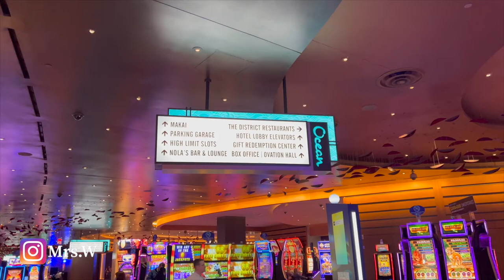Vlogmas Day 9 | Missing Package | Lunch @ The Ocean Casino | Sydney White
Hey Guys, Welcome Back SYDizens.

Today in this Vlogmas Day 9 | Missing Package | Lunch @ The Ocean Casino | Sydney White Video I will be going to lunch with Babe @ The Ocean Casino. Vlogmas is a full time job and this Vlogmas Day 9 | Missing Package | Lunch @ The Ocean Casino | Sydney White video is real proof of that. Some things are just out of your hands, but we're fighters so let the games begin. Let me know what you think about this Vlogmas Day 9 | Missing Package | Lunch @ The Ocean Casino | Sydney White video.

I LOVE AND APPRECIATE ALL MY SYDizens.

My Favorite Satin Robes